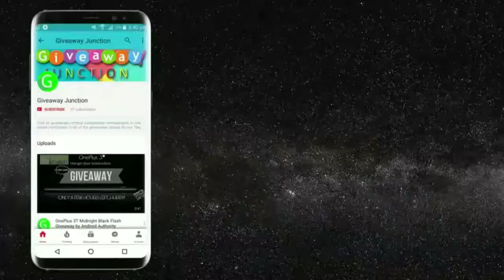Apple iPhone X International Giveaway from Getflix